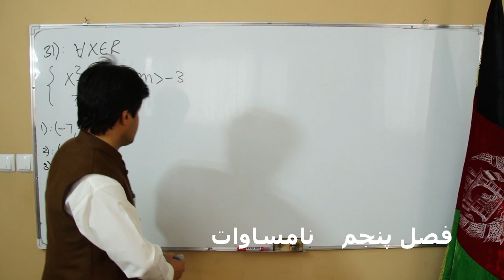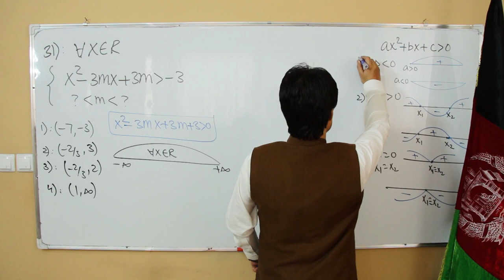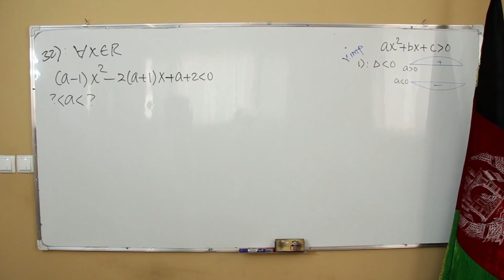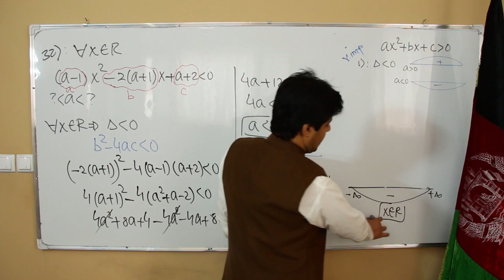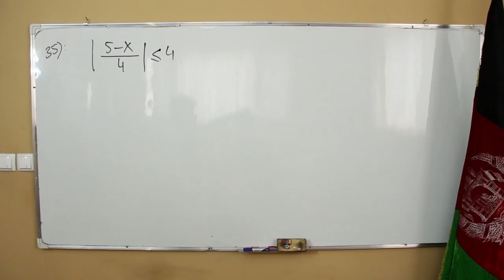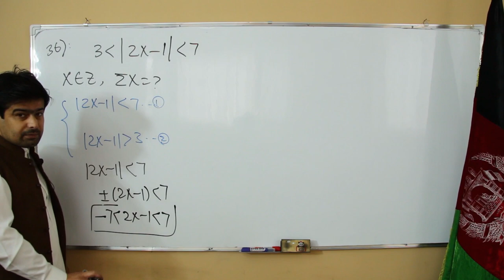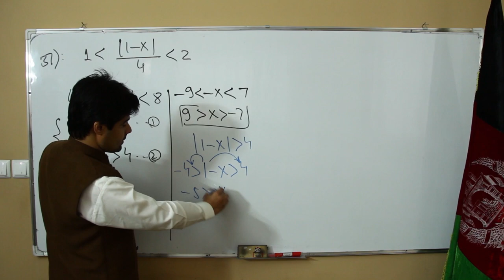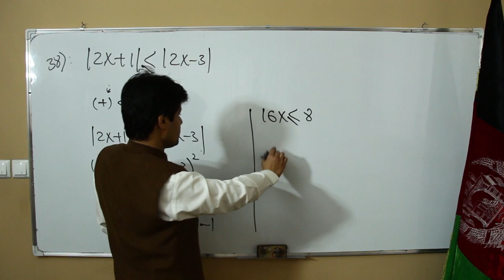آموزش کامل آمادگی کانکور | بخش نامساوات | اساسات و کانکور| لکچر‌ پنجاه پنجم